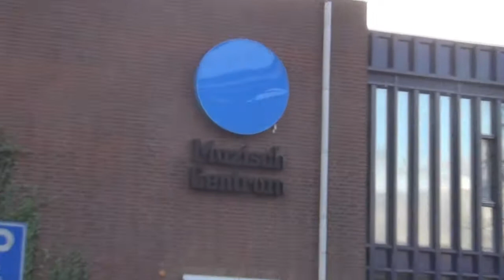05/02/13: PRIO 1: 441 991 5151 442. MIDDELBRAND Harmen Visserplein Emmeloord.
De hoogwerker heeft een nieuw roepnummer gekregen, de gehele regio volgt nog met dit soort nummers.

De meldingen:

01: PRIO 1 : 441 HARMEN VISSERPLEIN EMMELOORD WONINGBRAND

02: PRIO 1 : 5151 HARMEN VISSERPLEIN EMMELOORD WONINGBRAND (DAK)

03: PRIO 1 : 991 442 MUZISCH CENTRUM HARMEN VISSERPLEIN 2 EMMELOORD 8302BW WONINGBRAND (DAK) (MIDDELBRAND) 019 13